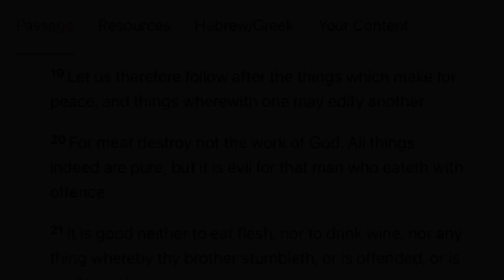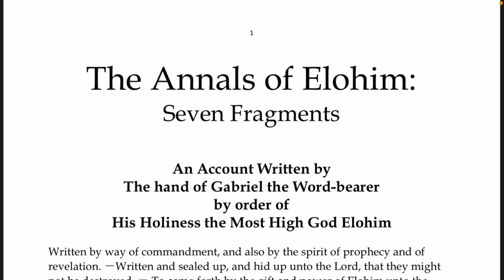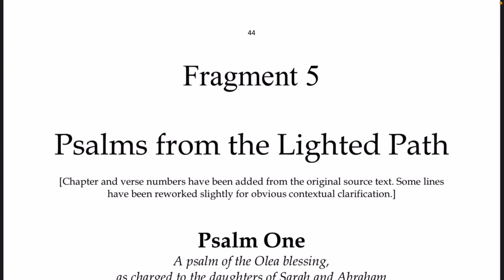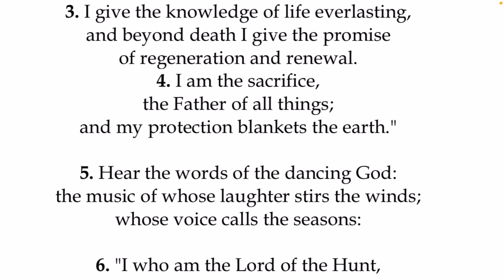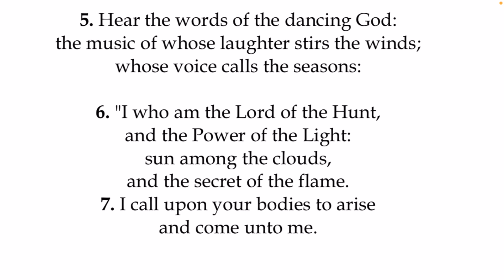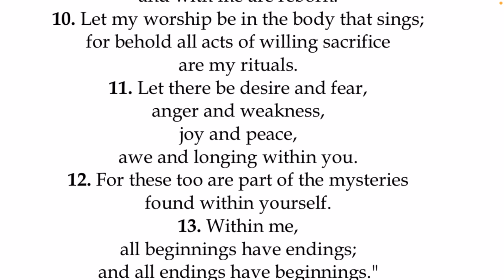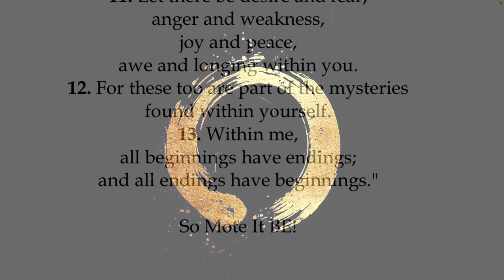All Things are Pure: Buddhist Enso Circle and Allah’s “Eternal Round” | Psalms from the Lighted Path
02/16/23 around 1am

Psalm Four

A psalm of the unified Father, Son, and Holy Spirit.

4 "My Law is Harmony with all things.
2. Mine is the secret that opens the gates of life, and mine is the dish of [the] salt of the earth; that is the body of Cernunnos [*etymology: “horn”]; that is the eternal circle of rebirth.
3. I give the knowledge of life everlasting, and beyond death I give the promise
of regeneration and renewal.
4. I am the sacrifice,
the Father of all things;
and my protection blankets the earth."

5. Hear the words of the dancing God: the music of whose laughter stirs the winds; whose voice calls the seasons:

6. "I who am the Lord of the Hunt, and the Power of the Light: sun among the clouds,
and the secret of the flame.
7. I call upon your bodies to arise and come unto me.
8. For I am the flesh of the earth,
and all it's beings.
9. Through me all things must die,
and with me are reborn.
10. Let my worship be in the body that sings; for behold all acts of willing sacrifice
are my rituals.
11. Let there be desire and fear,
anger and weakness,
joy and peace,
awe and longing within you.
12. For these too are part of the mysteries found within yourself.
13. Within me,
all beginnings have endings;
and all endings have beginnings."